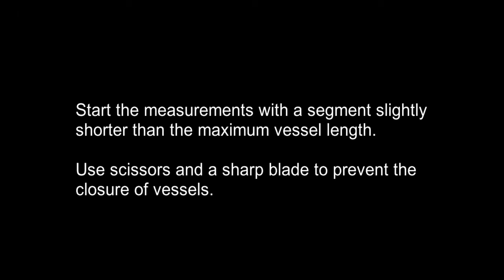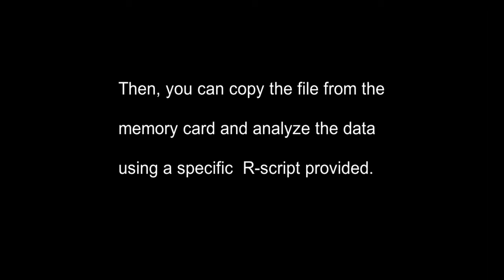A semi-automated method for measuring xylem vessel length distribution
Luciano Pereira, Marcela T. Miranda, Gabriel S. Pires, Vinícius S. Pacheco,
Xinyi Guan, Lucian Kaack, Zohreh Karimi, Eduardo C. Machado, Steven Jansen, Melvin T. Tyree, Rafael V. Ribeiro

Knowledge about the length of xylem vessels is essential to understand water transport in plants because these multicellular units show a 100-fold variation, from less than a centimeter to many meters. However, the available methods to estimate vessel length (VL) distribution are excessively time consuming and do not allow large and in-depth surveys. Here, we describe a semi-automated method to measure hydraulically-weighted VL (VLH) using an automated Pneumatron device. Gas conductivity of a xylem tissue with a certain length is estimated with the Pneumatron in a straightforward and precise way, theoretically similar to the air-injection method. Besides giving results similar to the silicone-injection method, the pneumatic-based method enables faster and easier measurements of more than 50 samples per day, which is a significant advantage. Herein, a detailed description of the methodology is presented as well as the software and an R-script for data analysis. The method described represents an important contribution to studies on plant hydraulic architecture and can improve our understanding about the role of VLH in plant performance under varying water availability.